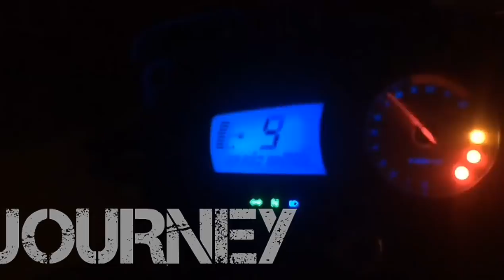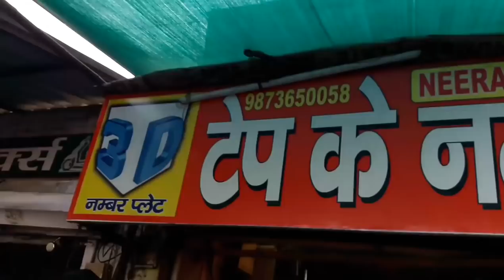YAMAHA R15 BEST /VISOR AND HEAD LAMP WRAP VINYL /JOURNEY BEGINS.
SHOP ADDRESS :-GURGOAN, SADAR BAZAR ROAD,BIKE MARKET ,
SHOP NAME:- NEERAJ PAINTER .
THEY HAVE ALL TYPE OF WRAPING TAPES AND STICKERS AND SO MANY TYPES OF GRAPHICS.